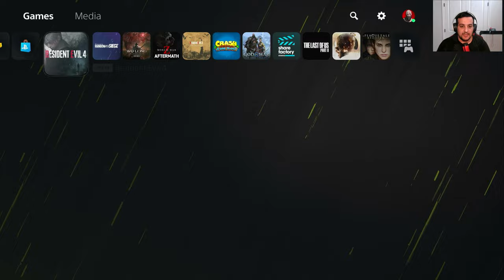Resident evil 4 remake parts 5 زۆر زۆرین خۆ خلاسنابین هەمۆویان هاتین بۆ کەجەکەی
سلاو خۆشەویستان هیوادارم بە دڵتان بیت بیرت نەچێت کە سەبسکرایب بکەیت